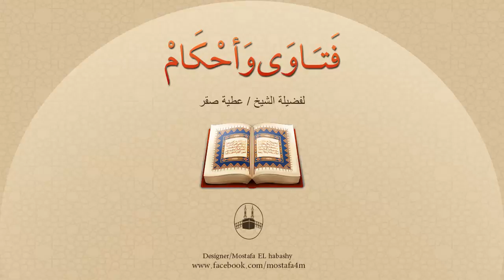حُكم الصلاة في الأماكن التي زيدت على الحرم ولم تكن من قبل